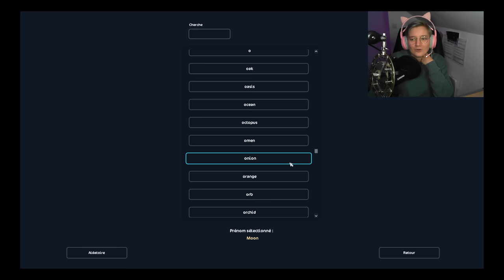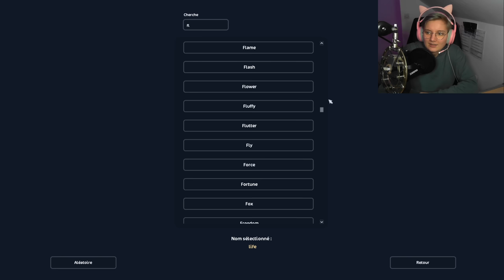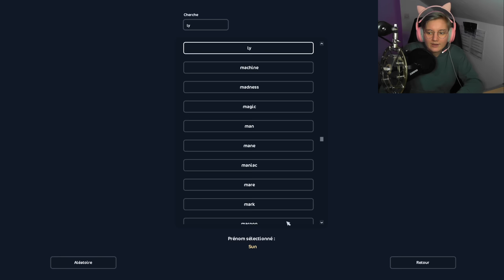SHOPPING 10000 STAR COINS 💸 - [Star Stable Online]